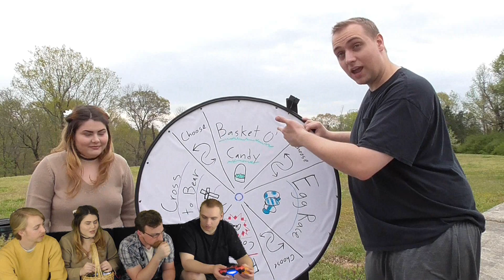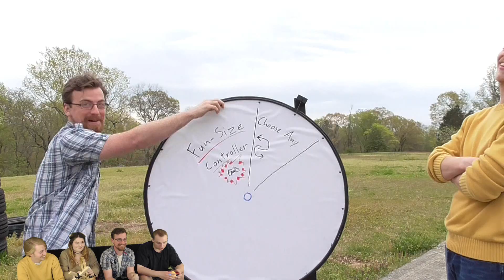SpinDependent - Super Bunny Man - Easter Special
In true Easter fashion, the moths fight it out in a 4 player deathmatch of Super Bunny Man. Each must over come their own unique challenges. Consisting of an Easter basket controller with chocolate buttons inside, a super tiny controller, a balancing act with an egg, and a cross to bear.